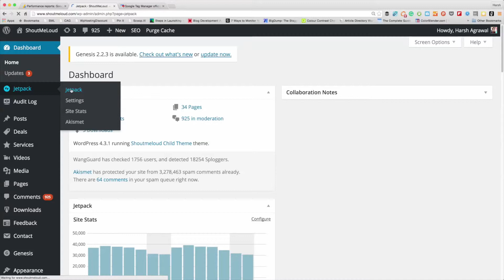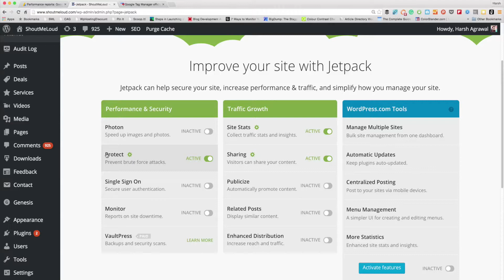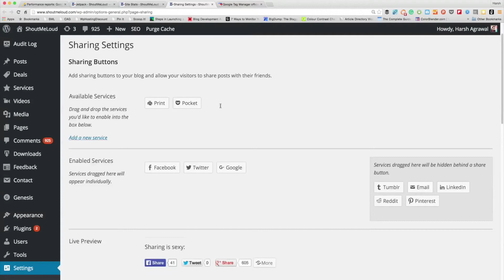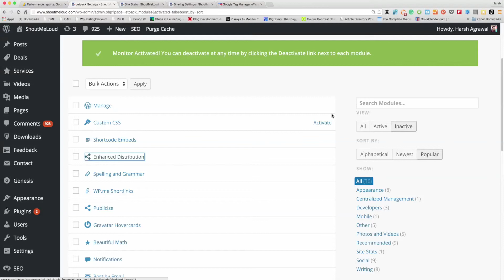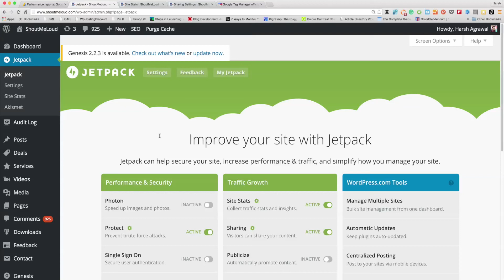Popular Jetpack WordPress Plugin Video Tutorial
A complete video guide on Jetpack WordPress plugin. This is one popular free plugin for WordPress which brings the power of WordPress.com into self-hosted WordPress.